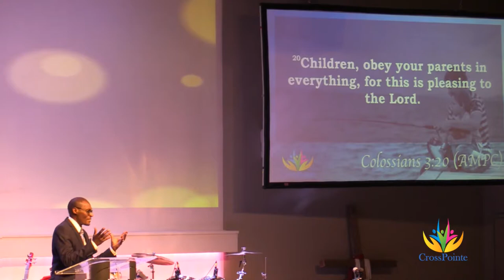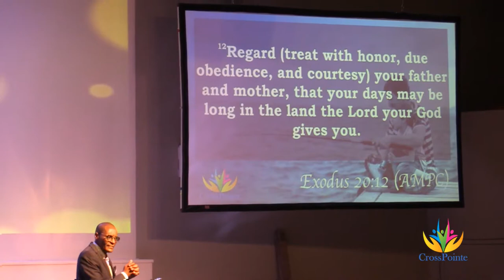Show Yourself A Man - Sermon by Pastor JB